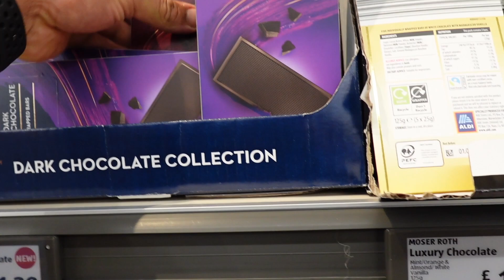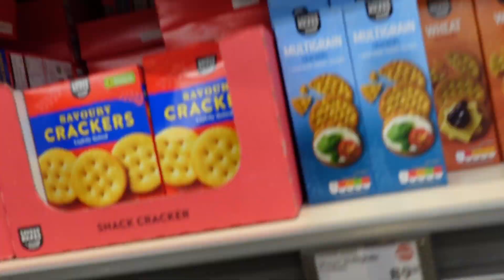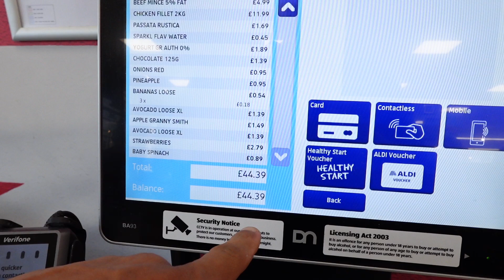What I eat to get YONKED | BODYBUILDER FOOD SHOP